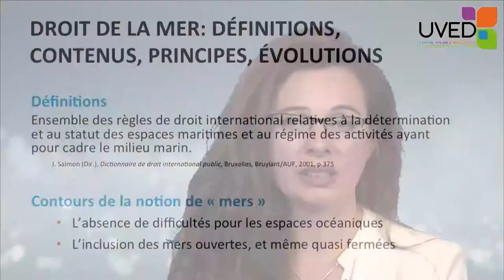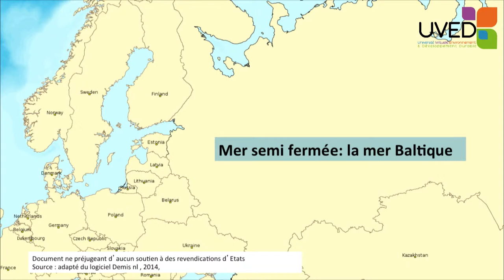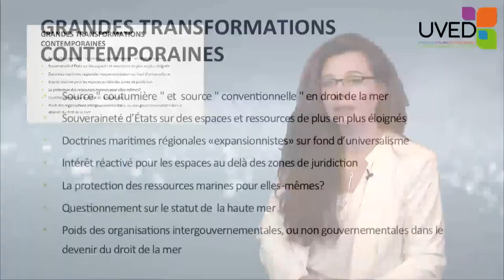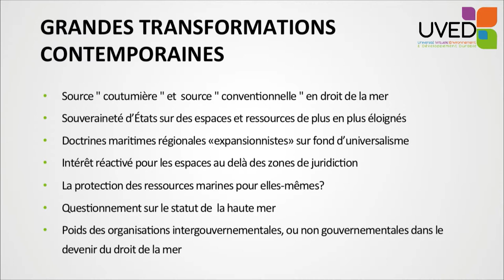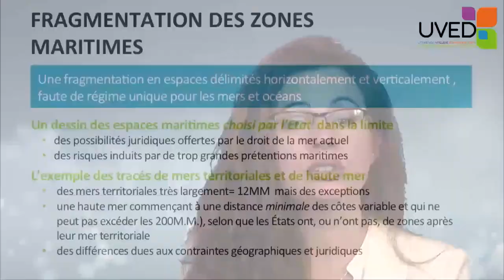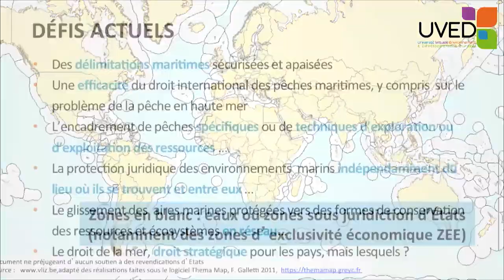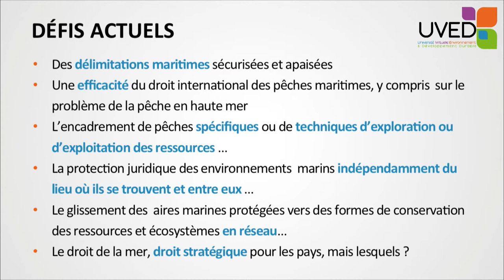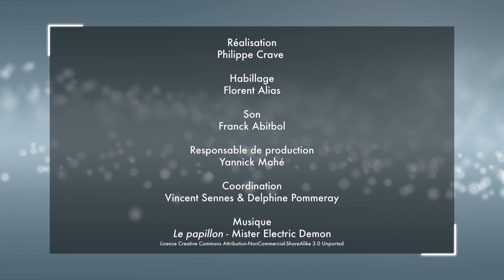International law of sea and marine resources: what are the current issues ?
Florence Galletti proposes an overview of the law of sea, and comes back to the main associated issues. She provides several essential definitions to understand this field, comes back to its great evolutions, and presents the challenges to be risen, for example the securing of the marine delimitations, the control of the deep sea fishery, or the efficiency of the international law of the marine fishery.